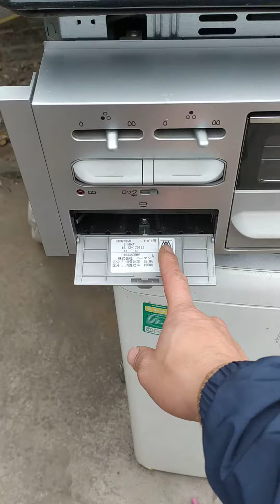bếp ga nhật bản dùng cực tốt . gọi 0914300368 ủng hộ em các sản phẩm nhật bản